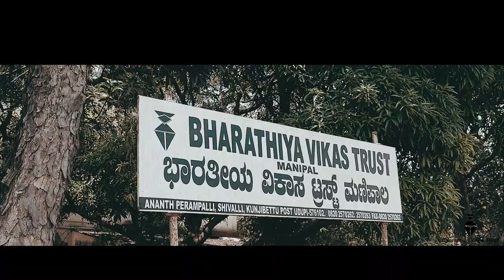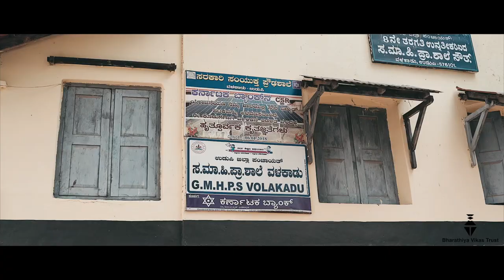Bharatiya Vikas Trust, Manipal - Karnataka Bank CSR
Bharatiya Vikas Trust, Manipal's implementation of CSRactivity of KarnatakaBank